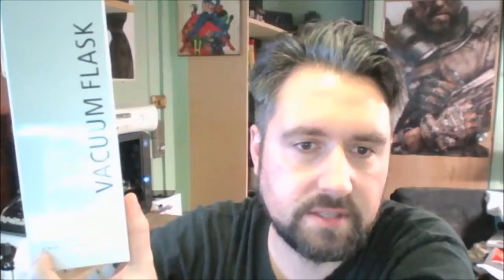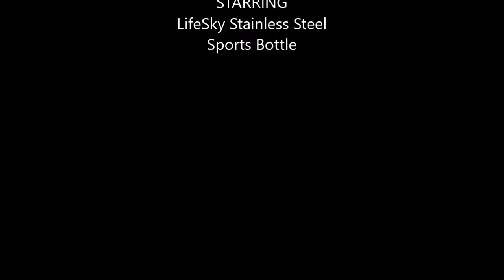LifeSky Stainless Steel Flask